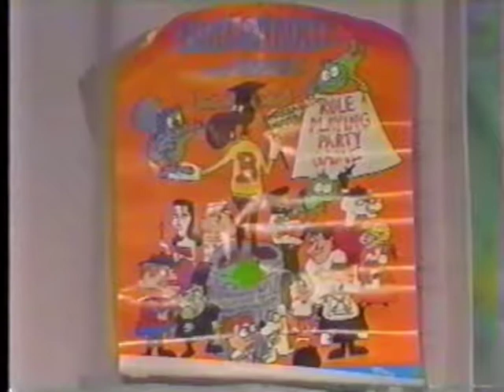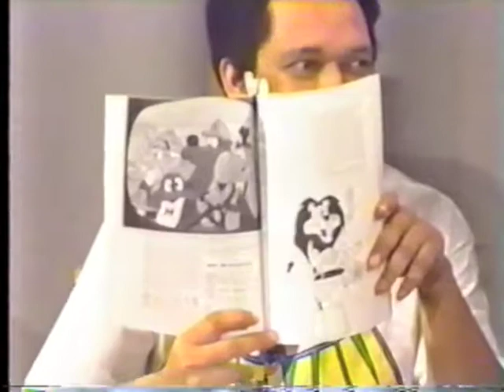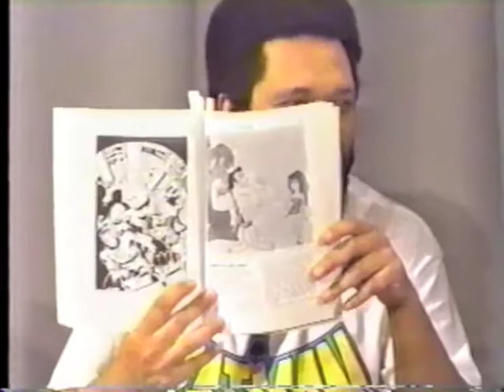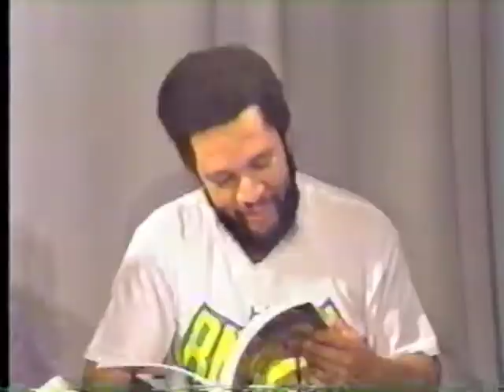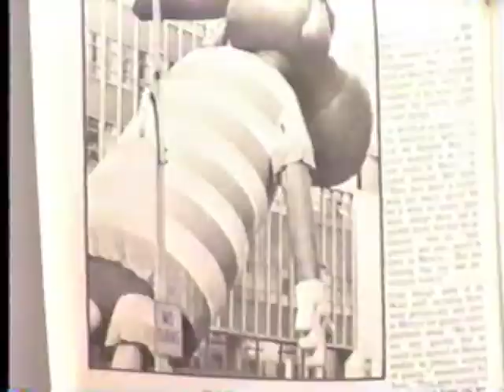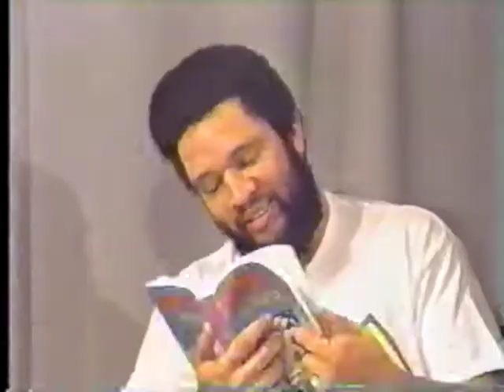Vast Wasteland From the Vault 023 - Jay Ward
In this episode, we cover the cartoons of Jay Ward - this time for sure!